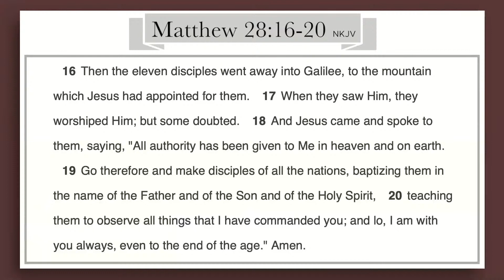FCC Worship "PRIORITY OF GREAT COMMISSION (Sacred Cows)" 9-19-21 Dr. M. R. Smith Sr.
Pastor Smith warns the Church to avoid holding on to "sacred cows" which are in essence idolatry. Sacred cows only come to take the place of Jesus Christ and led the Church down the slippery slope of compromise and apostasy.